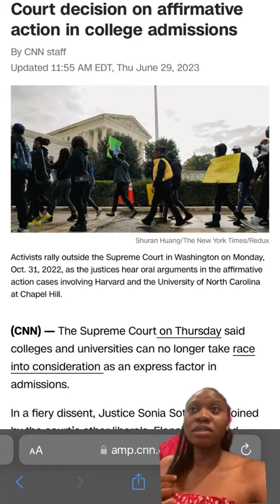Affirmative Action | Supreme Court Ruling |College Admissions